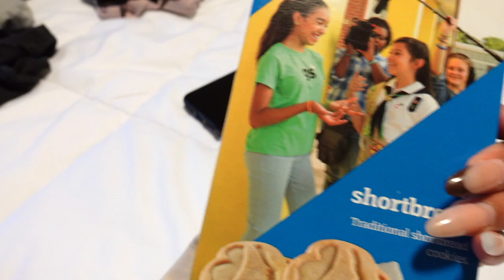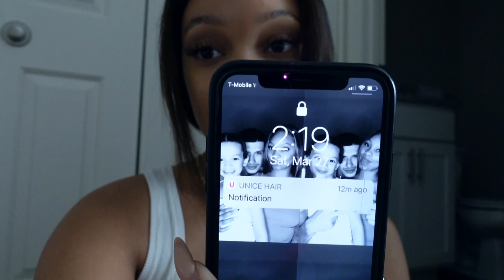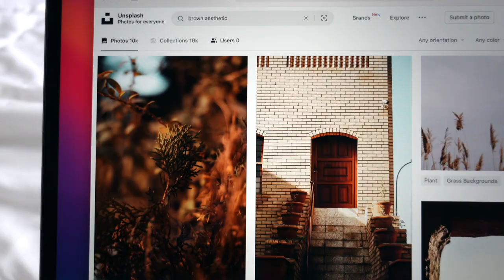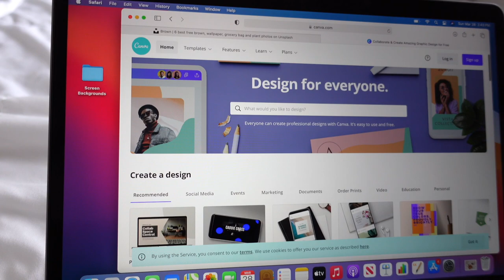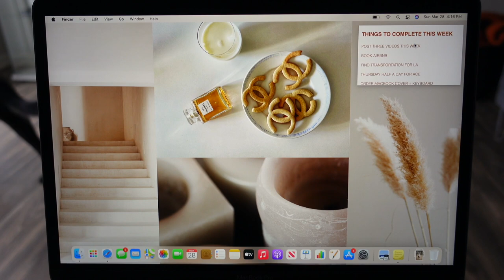LIFE WITH JAY: WEEKEND VLOG | NEW MACBOOK, HELPING A FRIEND, & ORGANIZING WITH FAM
OPEN ME - WATCH THIS VIDEO IN HD!!

Haiiiii babes, I hope you all have enjoyed another nice weekend, and this nice weekend Vlog.
I can't wait to post the pictures of my friend who I helped in this vlog, the outcome was amazing.

I post everything I mention in this video, so always continue to check this box for nice goods, and announcements.

I think we have a schedule here: TUESDAYS & FRIDAYS I will post.

FRIDAY MENTIONS:
Starbucks drink: Grande Peach Green Tea + 4 Pumps Of Raspberry
Kids Starbucks Drink: Tall Apple Juice
House slippers (sold out at Marshalls, here's a dupe)
Girl Scout cookies: Shortbread 😋

SATURDAY MENTIONS:
MacBook Pro M1 8GB Memory 256GB SSD

SUNDAY MENTIONS:
Sites I Used To Edit My Screen: Unsplash & Canvas

xo